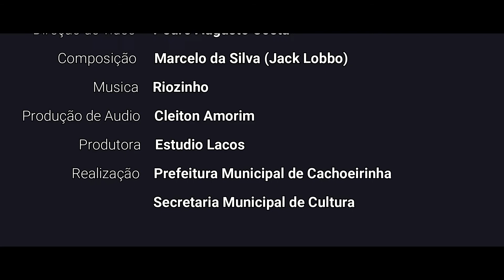Jack Lobbo - Riozinho (2020)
Nova versão (a original é de 2007. A do cd é de 2012).